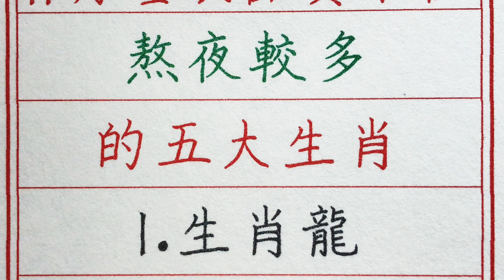老人言：11月睡眠品質不佳，熬夜較多的五大生肖